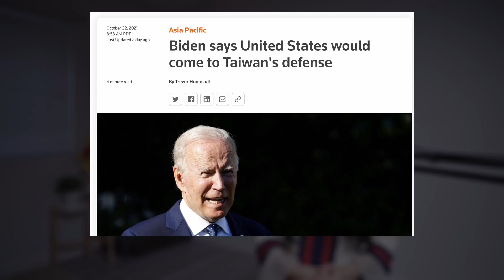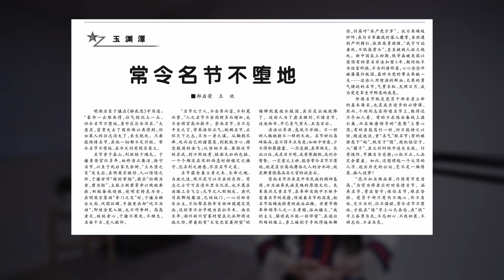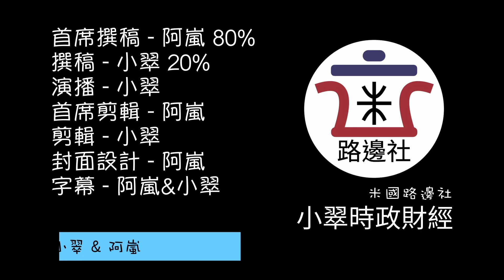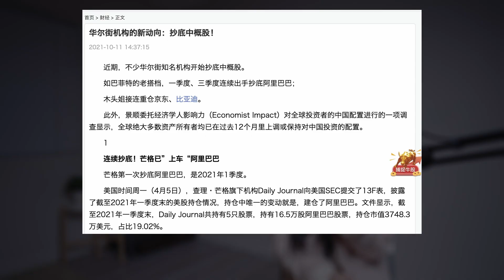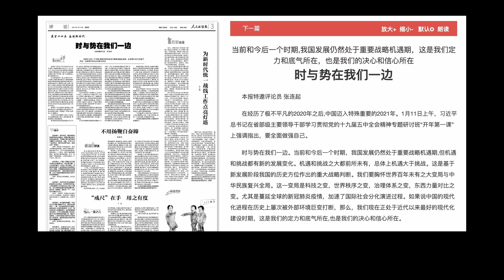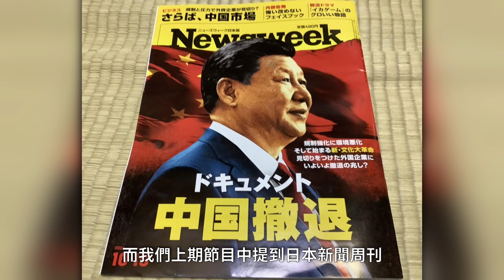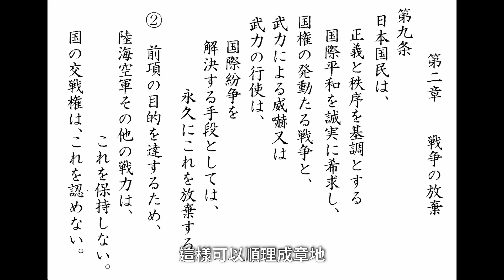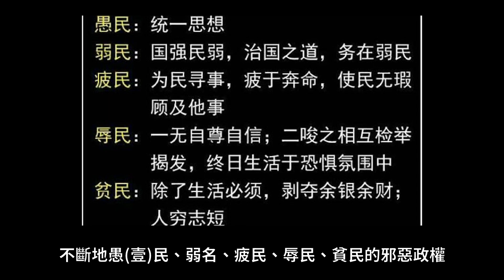【習の終戰】下集，拜登打破戰略模糊承諾保衛台灣？華爾街抄底中國？習近平內部鬥爭幾種結局將會對台海局勢產生什麼影響？打破迷思，不要心存僥倖，認真備戰，堅持到底！｜米國路邊社 [20211024#151]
00:00 開場
03:58 華爾街如何押寶？
06:15 習皇未來對台海的影響
11:47 局勢不容樂觀
15:24 打破兩個迷思
20:18 結語

十年習國夢，一朝清醒時
這裡是一個談論財經、時政的頻道。
博主混跡墻國金融圈十餘年，所述觀點皆出自所見所聞，發自肺腑，為您還原一個真實的“趙家天下”！